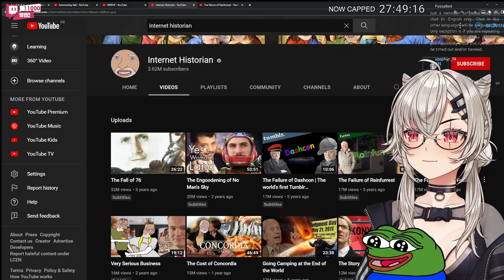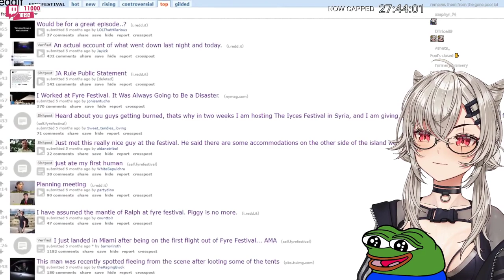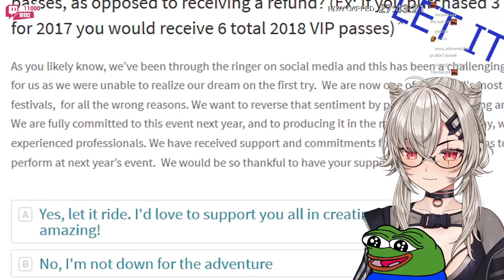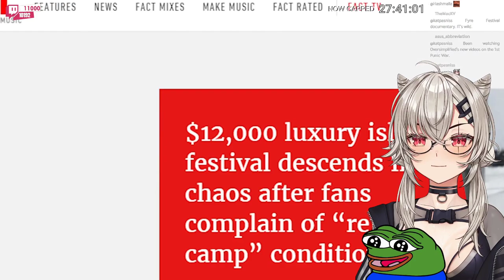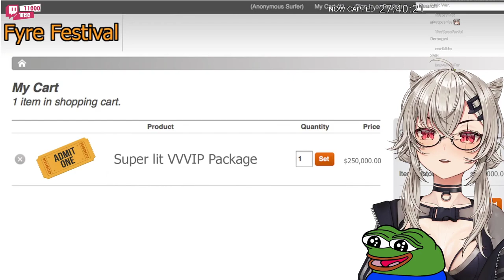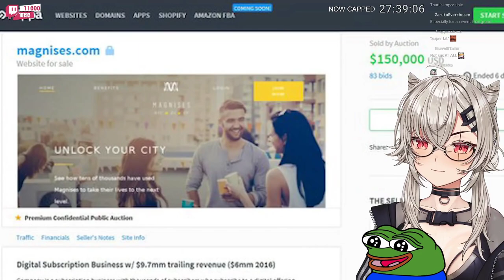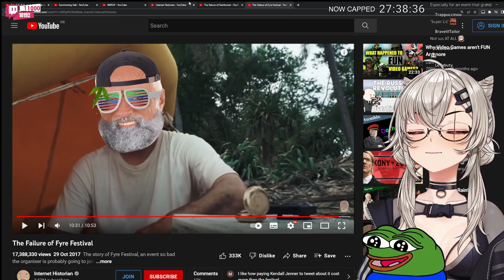Saruei Reacts To: The Failure of Fyre Festival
Here’s another reaction video (as if it’d be something else) of Saruei watching Internet Historian’s “The Failure of Fyre Festivel” blah blah blah enjoy.